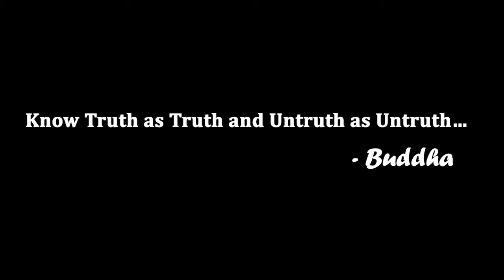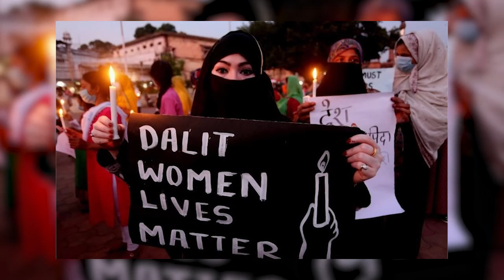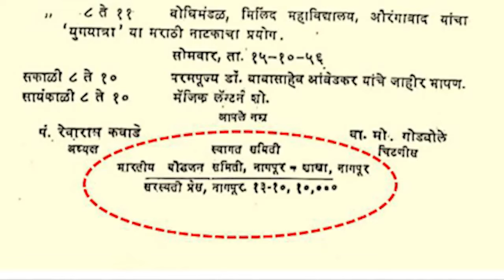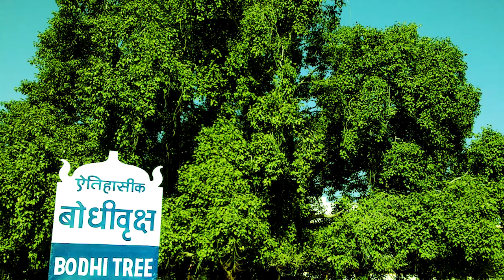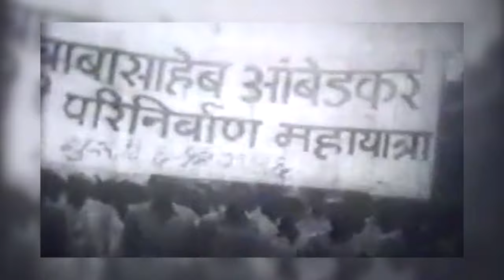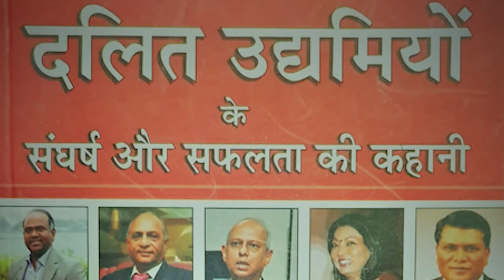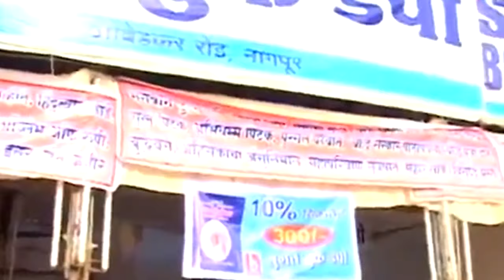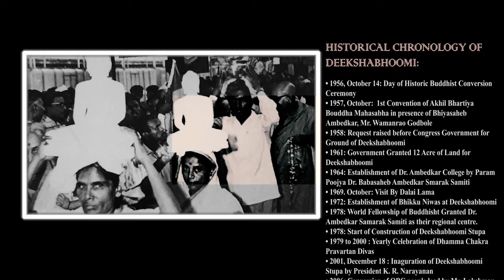Deekshabhoomi- The Land of revival of Buddhism in India || Documentary Film || Pankaj Rangari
A Documentary Film on “Deekshabhoomi- The Land of revival of Buddhism in India”
Expert View: By Dr. Pradeep Aglawe and Mr. Mangesh Dahiwale
Voice over: Rakshita Rangari and Shashank Kamble
Written and Made by: Pankaj Rangari

Purpose of this Documentary film:
• Globalisation of Deekshabhoomi and to highlight generally unknown information about Deekshabhoomi
• It will remain as an historic information for future generations
• Highlight the vision of great scholar Dr. Ambedkar and enlighten India concept.
• Discussion on liberation and progress of Ambedkarite people
• Discussion on bloodless revolution ever.

This documentary film is of social nature. We are thankful to few media referred in this video. This video is not monetized and non-commercial purpose. It is made to express our gratitude towards great Indian leader Dr. B.R. Ambedkar.